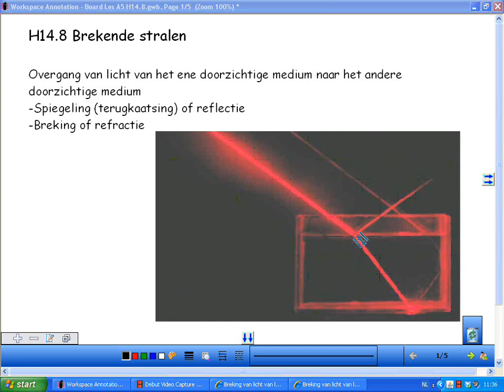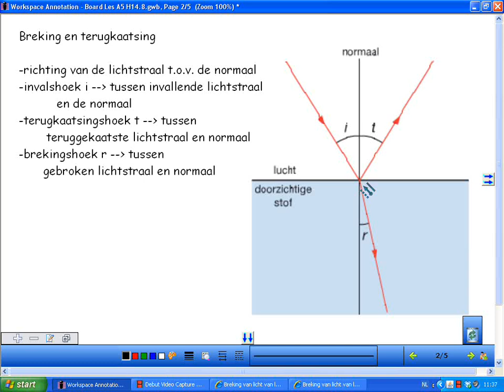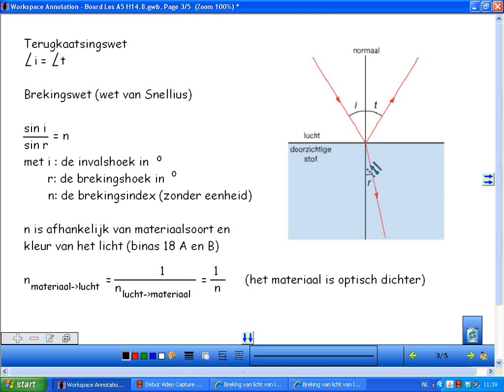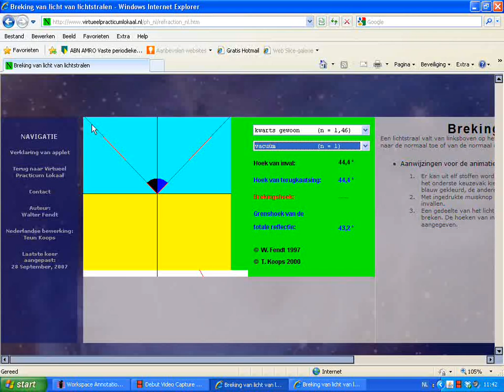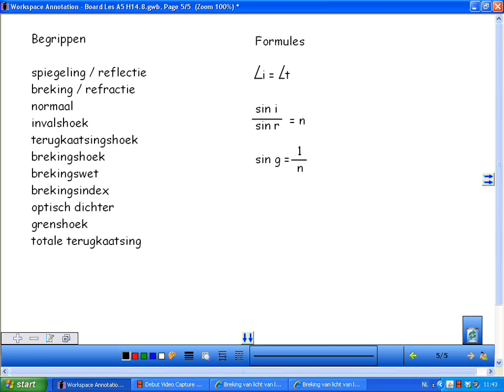Natuurkundeles A5 14.8 Brekende lichtstralen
Natuurkundeles over brekende lichtstralen (oude programma)